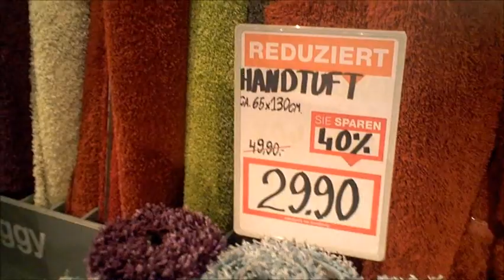Horror im Möbelhaus (Vlog #87)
- Bei Twitter hatte ich ja bereits angekündigt, dass ich heute mit Ivan das Spiel schauen wollte. Natürlich hat Nadja dem ganzen einen Strich durch die Rechnung gezogen. Ich hasse dieses Mannsweib!